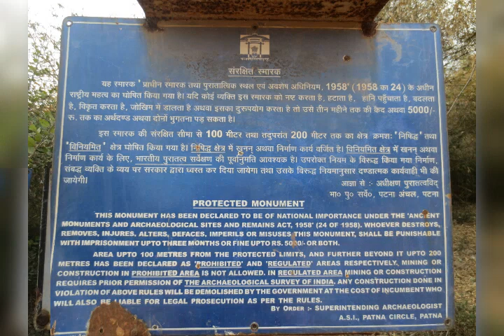កម្រងអនុស្សាវរីយ៍
ដែនដីពុទ្ធភូមិ
ព្រះភិក្ខុហេមសុន្ទរត្ថេរោ លី ហុងលាន